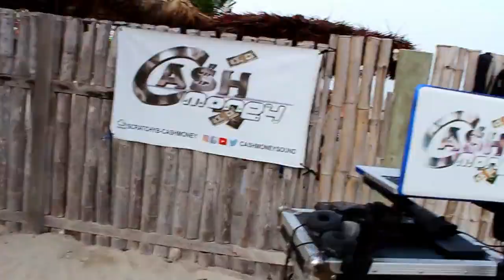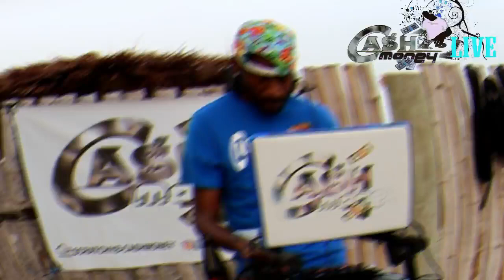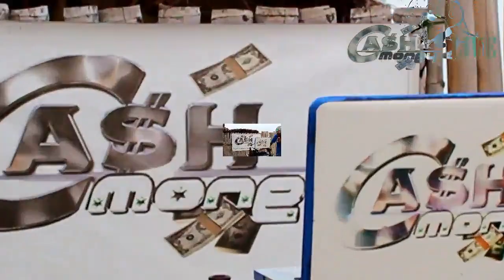CashMoney Live Beach settings June 30 2020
Please like the video and subscribe to my channel if you enjoy the content and would like to see more live performances, Cash Money Sound personal Archive videos from early 2000s or if you want me to upload some mix CD not available anywhere else on the internet:

If you are enjoying my content, consider donating to my paypal.